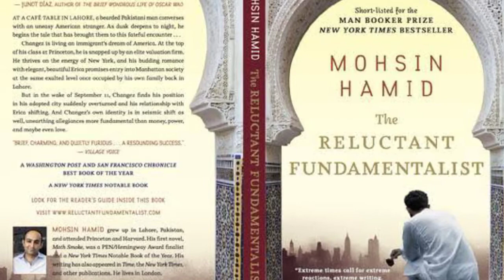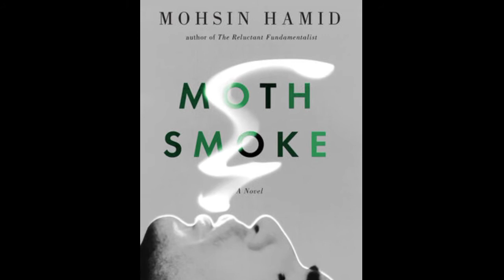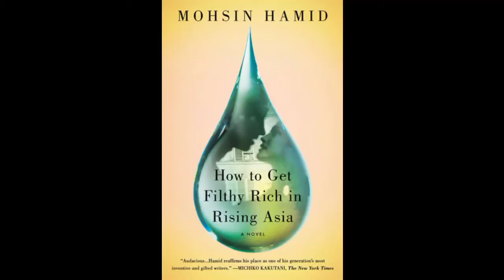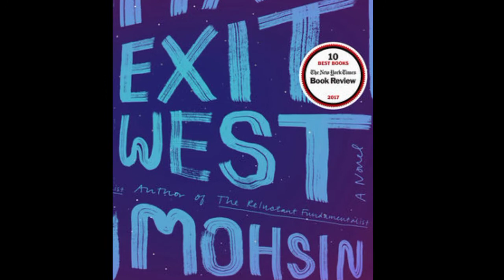Mohsin Hamid _ All about Mohsin Hamid _ Pakistani English Literature _ English Literature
Mohsin Hamid in Urdu _ All about Mohsin Hamid _ Pakistani English Literature _ English Literature